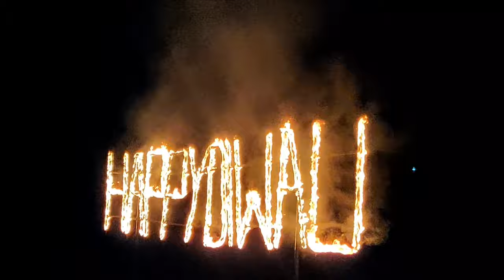Beach Festival l Fireworks Show l Port Blair l Andaman tour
Beach Festival l Dhindora l Fireworks Show l Port Blair City  l Andaman tour Best Beach Tripho India

This video is about Beach festival with is celebrated at Port Blair city near Chudiyatapu beach at Port Blair. you can see amazing fireworks show in this video

this video is a about

beach Festival in Andaman tour budget

Best Places to visit in Andaman and Nicobar Islands

Andaman and Nicobar Islands tour

must visit places in Port Blair

travel to Andaman and Nicobar Islands

travel to Andaman in 2021

Havelock Island beach , Neil Island Beach

Andaman and Nicobar Islands travel guide

Tripho India